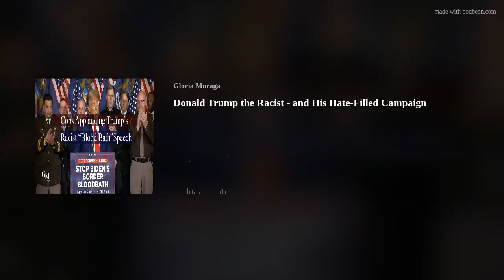Donald Trump the Racist - and His Hate-filled Campaign (podcast)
Donald Trump’s Racism is nothing new. What is surprising is the people who are Applauding his openly-Racist Speeches.

The latest twist in this story is the Trump Campaign’s Big Lie about Anti-White Racism.

Trump is now promising to undo all Civil Rights Laws that were designed to help historically underserved communities.

This is a quote from Axios:

”Should former President Donald Trump be reelected this November, his administration plans to weaponize Civil Rights–era legislation against the historically underserved communities that they were intended to help,

A Trump spokesman says, if Trump wins a second term, “all staff, offices, and initiatives connected to Biden’s un-American policy will be immediately terminated.”

In this ”Political Woman” episode, I look at recent and much older Racist comments from the wanna-be Dictator. There are so many, it was difficult to shorten the list.